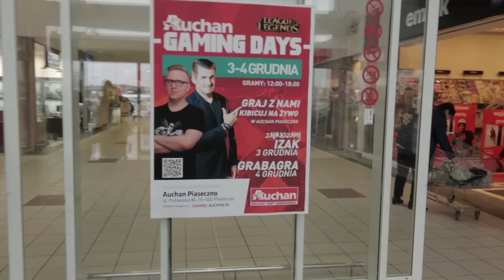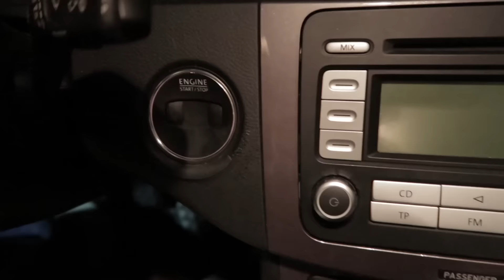TO NIE JEST VLOG!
► PODOBAŁO SIĘ ◄
✔ Skomentuj

Sprawdź Film: "Graba & Panda - Gierki Małżeńskie #1"